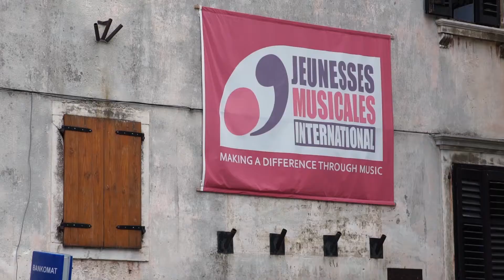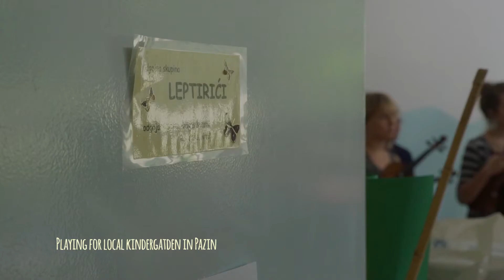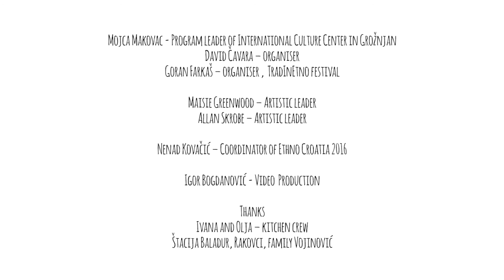Ethno Croatia 2016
11. - 20. July, Grožnjan, Pazin

1st concert
Pazin, TradInEtno Festival

2nd concert
Grožnjan, Jazz is Back festival

3rd concert
Gornja Stubica, Oršić castle

4th concert
Slavonski Brod, Brodsko glazbeno ljeto – music summer festival

5th concert
Zagreb, International folk festival

Mojca Makovac - Program leader of International Culture Center in Grožnjan
David Čavara – organiser
Goran Farkaš – organiser ,  TradInEtno festival

Maisie Greenwood – Artistic leader
Allan Skrobe – Artistic leader

Nenad Kovačić – Coordinator of Ethno Croatia 2016

video by:  Igor Bogdanović

thanks
Ivana and Olja – kitchen crew
Štacija Baladur, Rakovci, family Vojinović